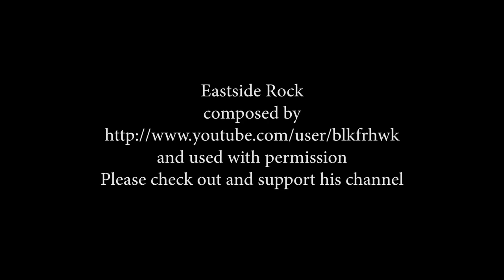Red Sonja is hired to bring a stargazer to a dying emperor. A Red Sonja #11 comic book review.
My Red Sonja#11 comic book review. A Dynamite comic whose interior art was provided by Walter Geovani and cover art provided by Emanuela Lupacchino and Jenny Frison. It was written by Gail Simone. An emperor is dying and he hires Red Sonja to bring a stargazer to him.

eastside rock was composed by and provided with permission Please support his channel.